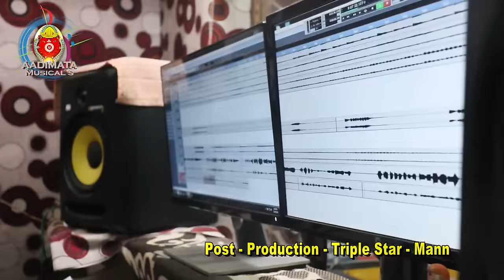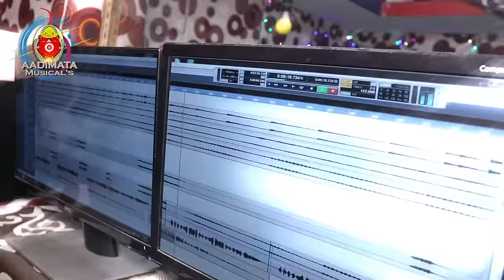Mor Ta Biha/Sambalpuri Song/Lyrics&Producer-Arjun Meher/Music&Singer-Sarbeswar Bhoi/Aadimata Musical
Aadimata Musical's Presents, Burla
Arjun Meher

Lyrics & Producer - Arjun Meher

Music & Singer-Sarbeswar Bhoi

Best Sopoting - Shiba Shankar Pradhan & Krushna Barik

Camera & Edit - Triple Star Mann